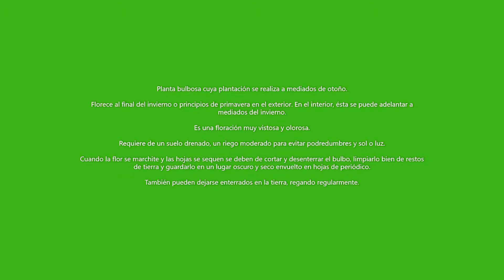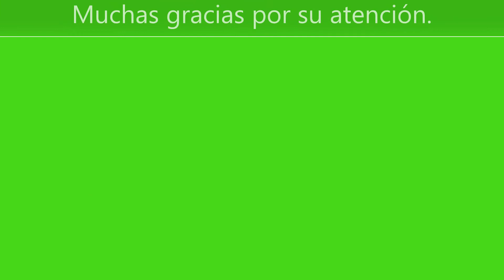🍀 Jacinto (Hyacinthus spp.). 🍀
El jacinto (Hyacinthus spp.) es una planta bulbosa cuya plantación se realiza a mediados de otoño.

Florece al final del invierno o principios de primavera si lo plantamos en el exterior; si lo mantenemos en el interior, al forzar la floración, ésta se puede adelantar a mediados del invierno. Es una floración muy vistosa y olorosa.

Requiere de un suelo drenado, un riego moderado para evitar podredumbres y sol, o en su defecto luz (si está en interior).

Cuando la flor se marchite y las hojas se sequen se deben de cortar y desenterrar el bulbo, limpiarlo bien de restos de tierra y guardarlo en un lugar oscuro y seco envuelto en hojas de periódico.

También pueden dejarse enterrados en la tierra, regando regularmente.